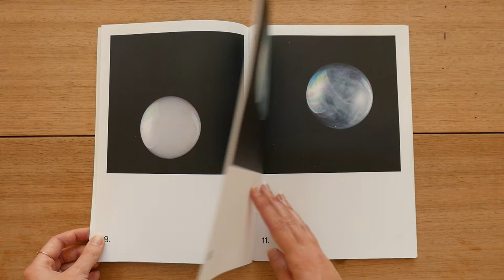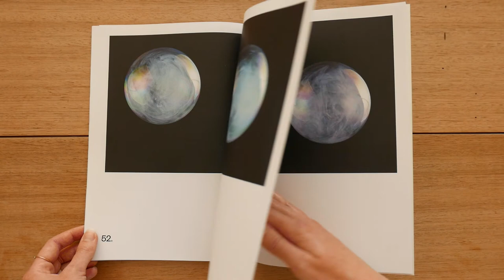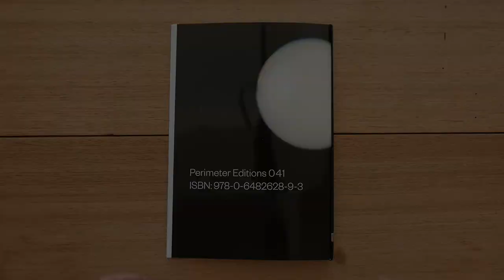Steve Carr – Smoke Bubbles 1-58 (Perimeter Editions)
Time is perhaps the central actor in Steve Carr's wider practice. Operating at the crux of photography, moving image and a kind of deferred mode of performance, the New Zealand artist skirts the poetic, gestural, ad-hoc alchemic and quietly absurd in his film and photographic series, slowing time to a crawl as he interweaves actions, experiments and unlikely cultural references to create images that are at once deft and strangely virtuosic. His first book for Perimeter Editions, 'Variations for Troubled Hands' – which won the 2017 Australian Photobook of the Year Award –leveraged the long history of hands in art and film in presenting more than 200 photographs of the fingers, forearms, palms and wrists of a teenage ballet prodigy as she performed 12 acts of a ballet.

His new book, 'Smoke Bubbles 1–58', houses a series Carr made while on residency in Japan in 2010. Taking the cover of American soul singer Smokey Robinson's 1973 debut LP Smokey as their point of departure, these images are both planetary and happily preposterous in their bearings. Page after page, we witness soap bubbles filled with cigarette smoke floating, flitting and shimmering against an inky-black studio backdrop – transitory, richly aesthetic moments plucked from a stench of cigarette plumes and a squelch of suds.

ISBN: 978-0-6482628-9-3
Publication date: February 2019
Printed by Momento Pro, Australia
Published by Perimeter Editions
Melbourne, Australia

Art Direction: Dan Rule
Design: Tim Coghlan
Copy Editor: Nadiah Abdulrahim